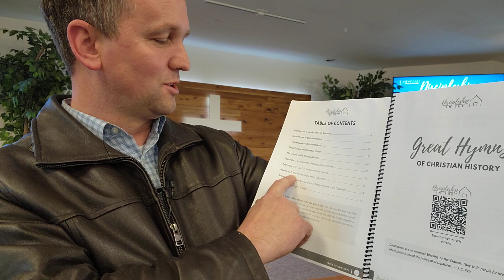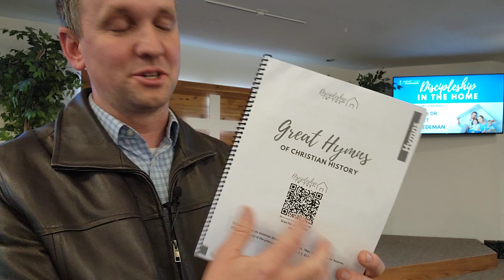Discipleship in the Home - free audiobook on creating family devotions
if you're wanting to create family devotions, and a habit of disciple your children, help your kids memorize scripture, and want some help from a dad of six kids, check out Dr Matt Friedman's book called discipleship in the home.